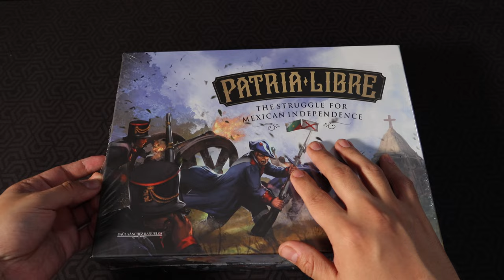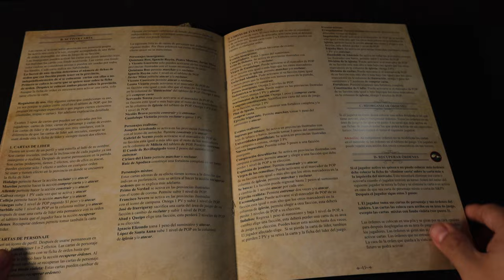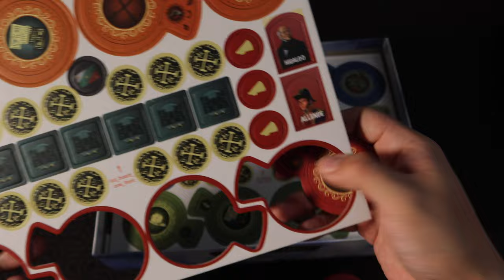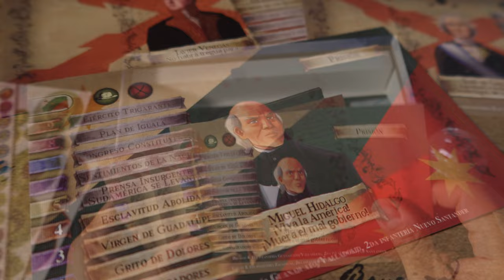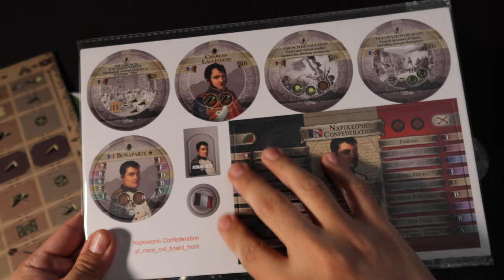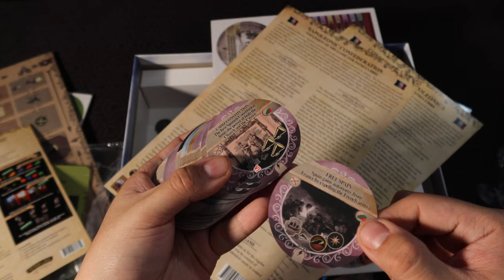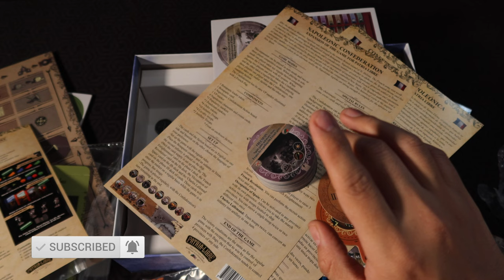Patria Libre [Unboxing]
En esta ocasión Josh le echa un vistazo a lo que hay dentro de la caja de Patria Libre. ya en su version final, más unos cuantos extras de Kickstarter!

00:00 Patria Libre
00:50 Fuera celofán y abrimos caja
01:00 Manuales
01:33 Tablero
01:53 Troquel
02:54 Madera
03:19 Tableros de Jugador
03:39 Tablero de Popularidad
03:56 Extras de kickstarter
05:00 Cartas circulares
06:14 Cierre